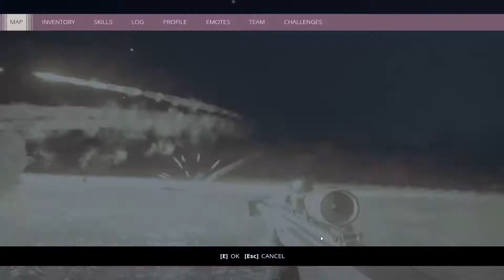generation zero: Tanks killing #2